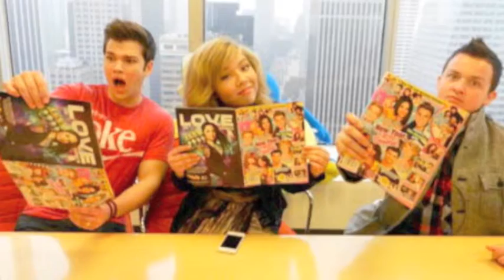iCarly cast at Military Base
iCarly cast visits military families and airs iMeet the First Lady for them.